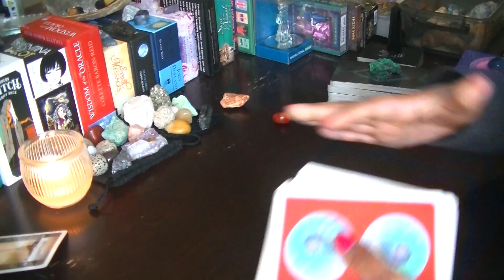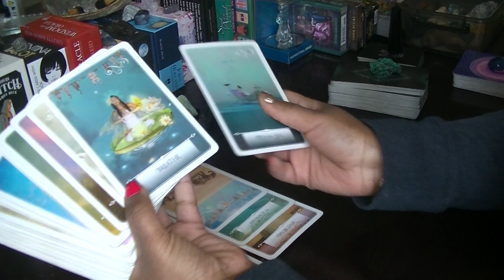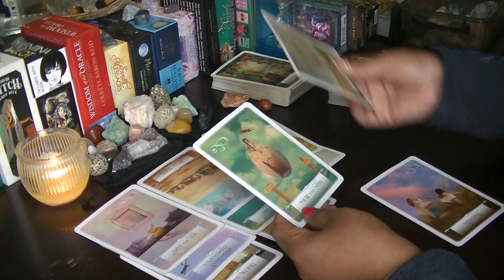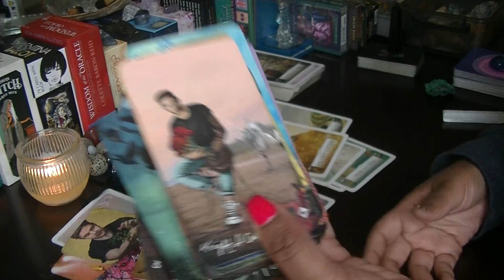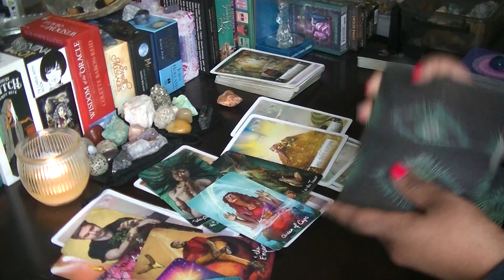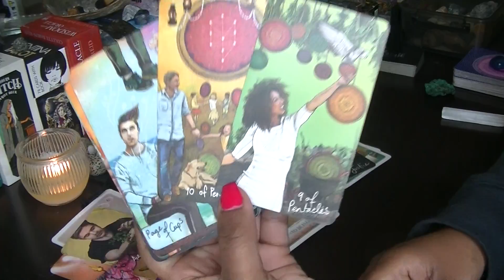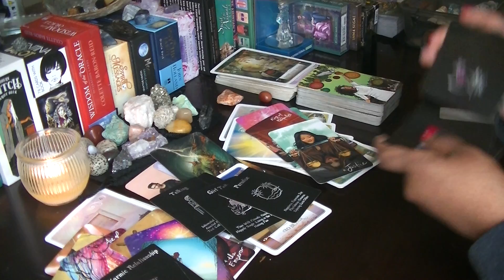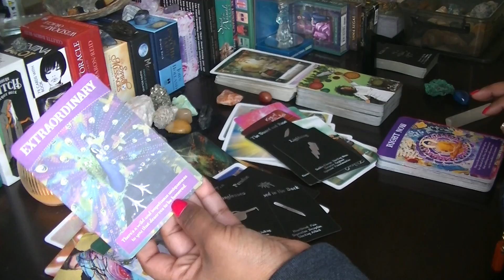💝⁉️ WTF Love Reading for the Earth Signs: Taurus, Virgo, Capricorn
1st Card: WTF is currently going on?
2nd Card: WTF are the blockages?
3rd Card:  WTF the advise from the Divine?
** Fairy Guidance Message

Stay positive!
                 Stay grounded!
                                     Stay hopeful!